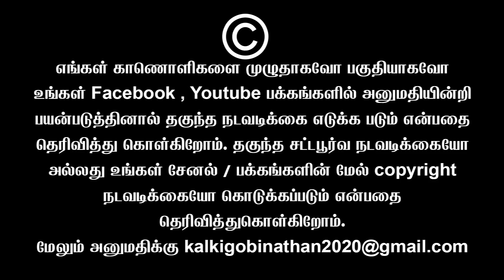மாட்டுச்சாணி மூளைய வைச்சிக்குட்டு இவனுங்க பண்ணுற அலப்பறையால | Sundaravalli Latest Speech | Sembulam